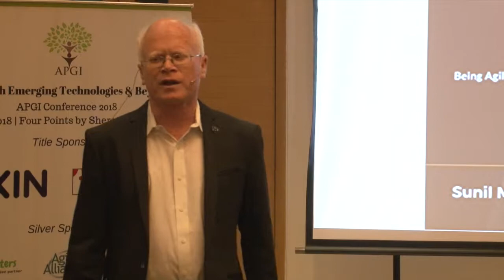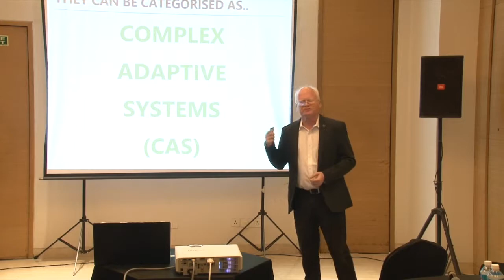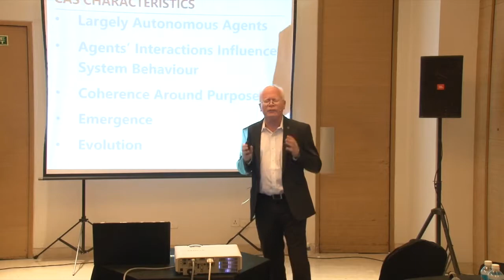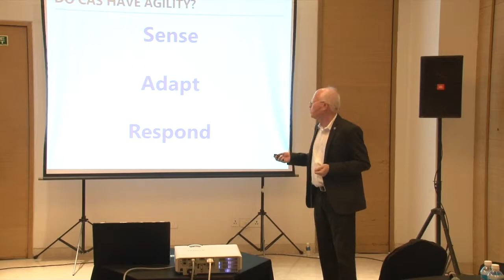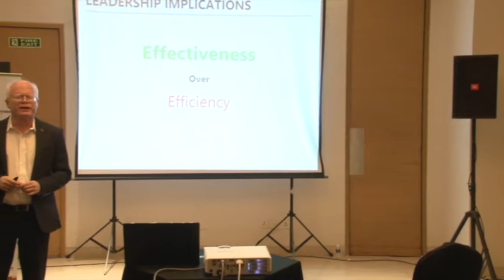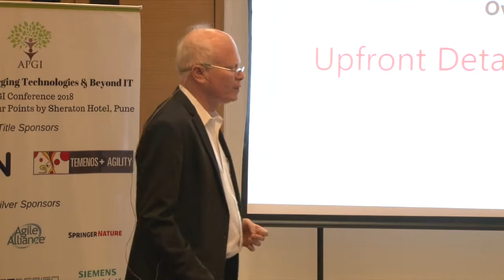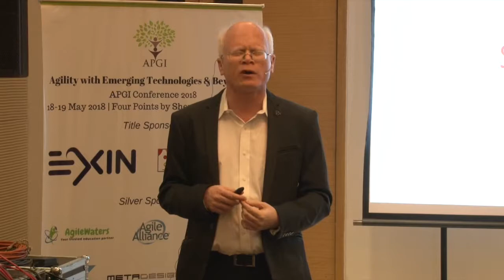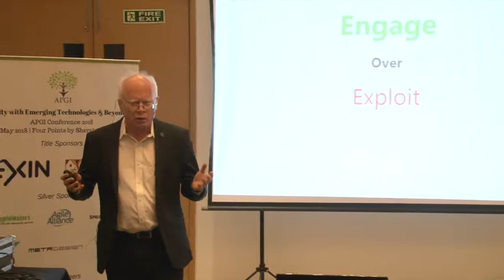APGI Conference 2018 Day 1 - Infuse Life, Embrace Change by Sunil Mundra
APGI Conference 2018 - Agility with Emerging Technologies & Beyond IT -  Day 1 - Track: Enterprise Agility.
Sunil Mundra - Infuse Life, Embrace Change

NOTE: Views presented in this video belong to the content creator and Agile Practitioners' Group of India (APGI) is not liable for the shared content. Although APGI holds the rights to take down this video on accounts of an abuse report, APGI is not liable for any damages caused due to this content.